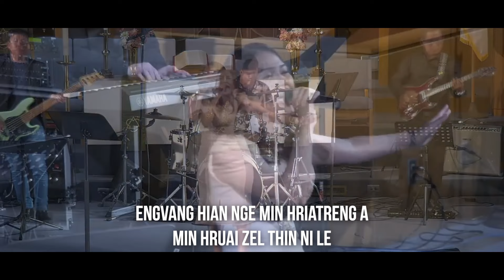I Hlu a Ni (Lyrics) - Lalduhsaki | Mizo Gospel Concert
🔊 Mix Master Engineer: Chan Chan (Chin Records)

Music Band Members:
🎹 Samuel Hrila Hmar (Footage Credit)